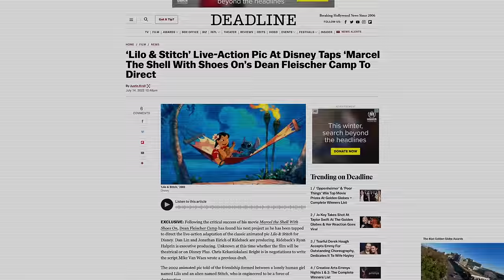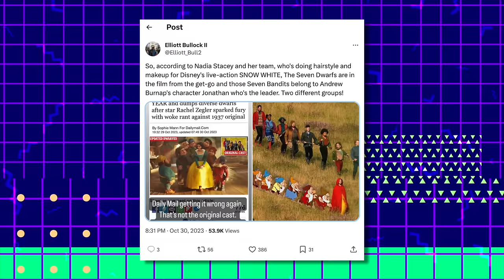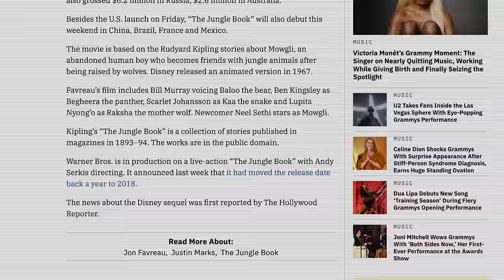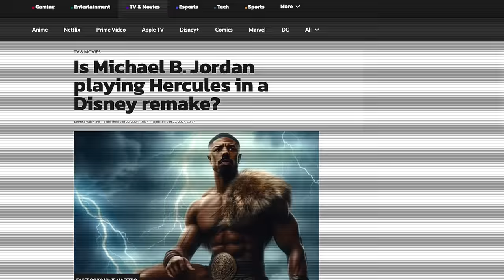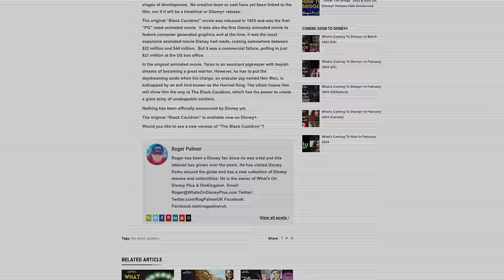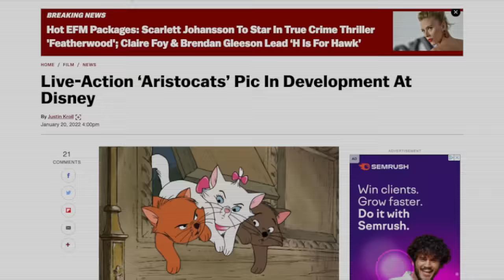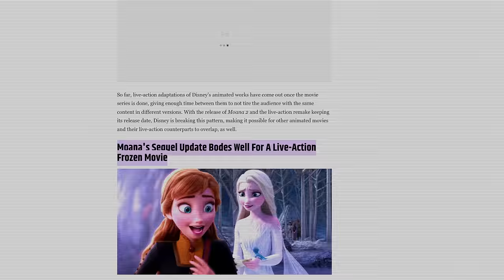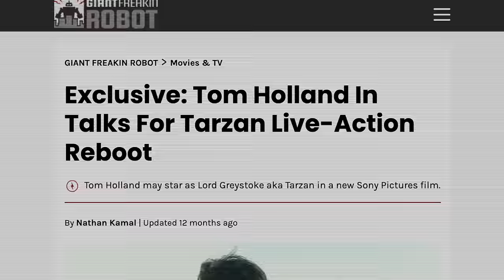Every Upcoming Disney Live-Action Remake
Every Upcoming Disney Live-Action Remake - All Disney Remakes!

Dive into the world of Disney as we reveal the MOST comprehensive and up-to-date list of EVERY SINGLE live-action remake currently in development.

Join Connor from SLUURP  as we explore 21 anticipated movies that are set to redefine our beloved classics. Whether you're thrilled about "Moana's" live-action debut or curious about the unique spin on "Hercules," this video is your ultimate guide to what Disney has in store. Plus, get the inside scoop on which projects might never see the light of day and which ones have fans buzzing with excitement. Don't miss out on any details, including exclusive insights into casting rumors, directorial visions, and potential release dates.

TIMESTAMPS ⏰
Introduction: 0:00
Mufasa: The Lion King: 1:10
Lilo and Stitch: 2:33
Snow White: 4:06
Moana: 5:38
Aladdin 2: 6:27
Prince Anders: 7:32
Jungle Book 2: 8:21
Hercules: 9:31
Bambi: 11:43
Robin Hood: 12:26
Tink: 13:06
The Black Cauldron: 13:58
The Hunchback of Notre Dame: 15:09
Cruella 2: 16:21
The Aristocats: 17:05
The Sword in the Stone | Merlin: 17:52
Maleficent 3: 18:49
Frozen: 19:49
Tangled: 20:51
The Princess and the Frog: 21:39
Tarzan: 22:43

From the savannahs of 'Mufasa: The Lion King' to the tropical paradise of 'Moana', we're bringing you behind-the-scenes looks, official teasers, and everything you need to know about your favorite characters making their live-action debuts. Whether you're eagerly awaiting the return of classic heroes in 'Hercules' and 'Robin Hood' or curious about the speculated wonders of 'Frozen' and 'Tangled' coming to life, this video is your all-access pass to the heart of Disney magic.

 Looking for 'Disney live-action trailers', 'upcoming Disney movies', or 'new Disney adaptations'? You're in the right place! Our video covers the most anticipated Disney live-action remakes, including 'Snow White', 'Aladdin 2', and the much-talked-about 'Cruella 2'. Plus, get a glimpse into the future with speculated projects like 'The Princess and the Frog' and 'Tarzan'.

Don't miss out on any details about 'Bambi's transformation or the innovative approach to 'The Black Cauldron'. With 'The Hunchback of Notre Dame' and 'The Aristocats' also on our radar, we're here to ensure you stay updated on all things Disney. Let's embark on this enchanting journey together, and remember, the magic starts here!